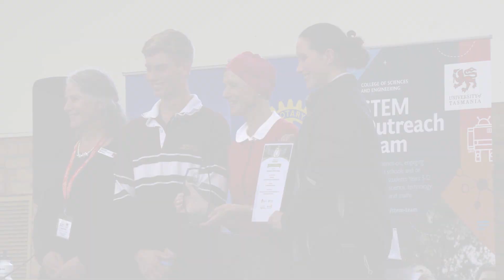2019 Bridge Busting Challenge | University of Tasmania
Highlights from the 2019 Science and Engineering Challenge Finals, held at the University of Tasmania, Sandy Bay.